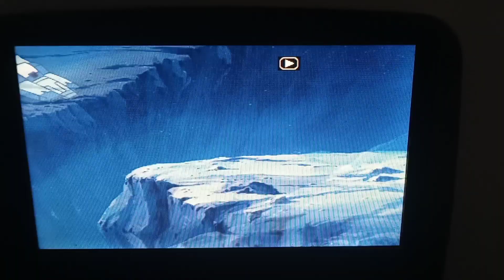transformers season 3 blurr